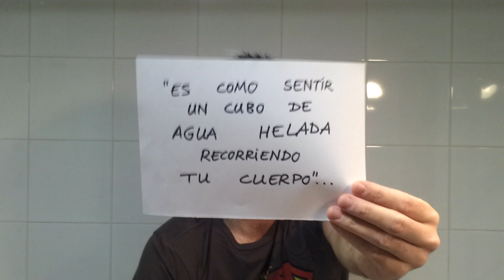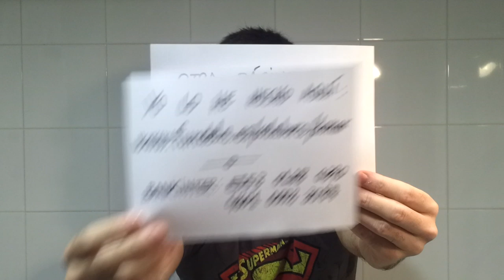"Cómo hacer un ALSIceBucketChallenge" o "Pelotas de colores"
"Gracias" a un amigo voy a decir lo que pienso sobre el ALSIceBucketChallenge...